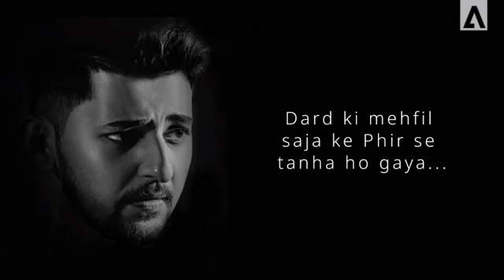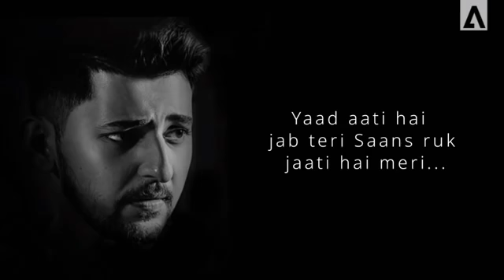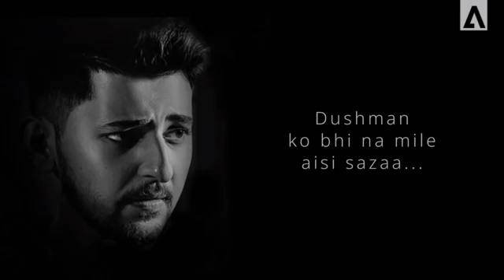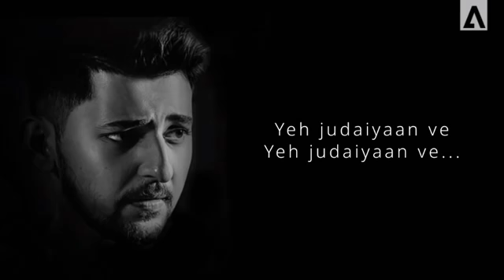JUDAIYAAN LYRICS ||DARSHAN RAVAL